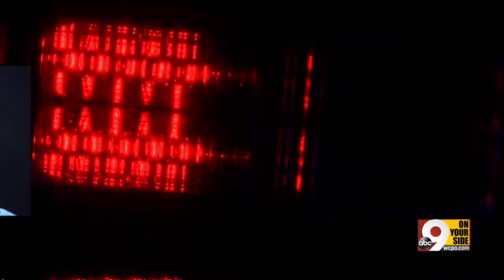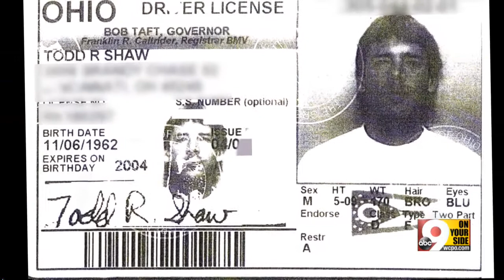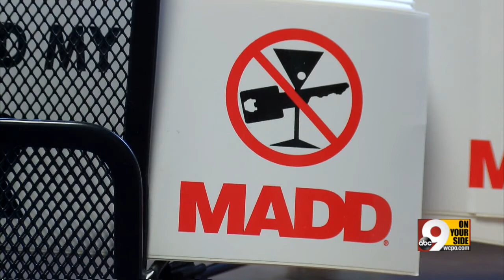Wife: Broken legal system killed my husband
Four months after his wedding, Cincinnati Country Day teacher Fred Carey was killed in what police said was a crash involving a drunken driver. But Carey's wife says there's more to the story.